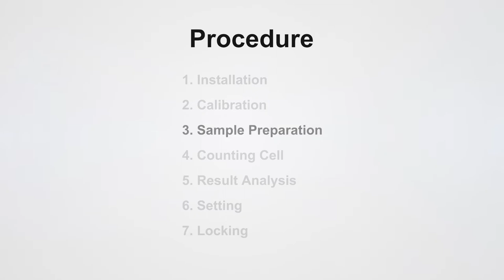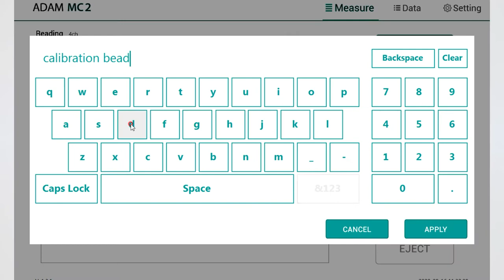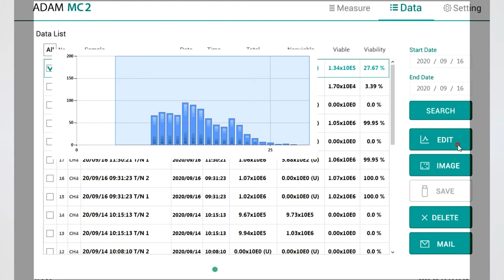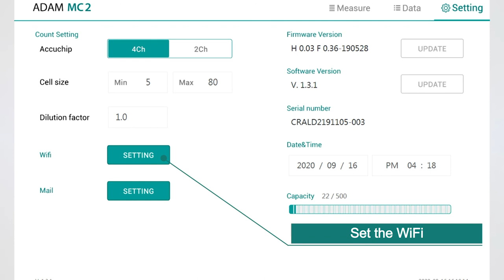ADAM-MC2 Demo Video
ADAM-MC2, an automated fluorescence cell counter, performs viability and cell counting measurements using the PI(Propidium Iodide) staining method of combined with advanced image analysis. It only takes 25 seconds to get the result.